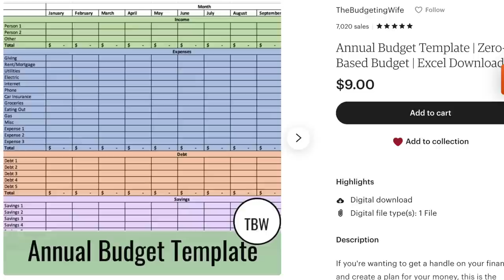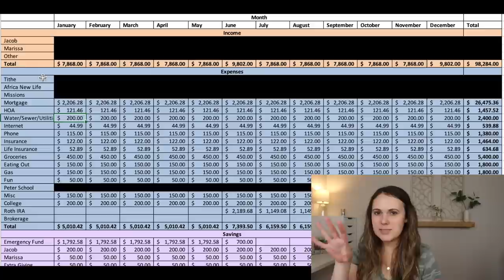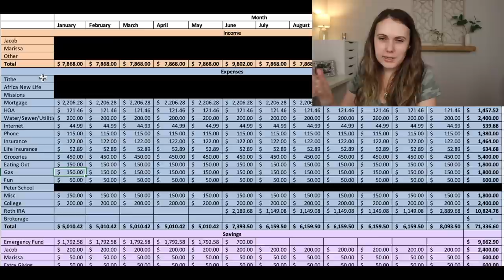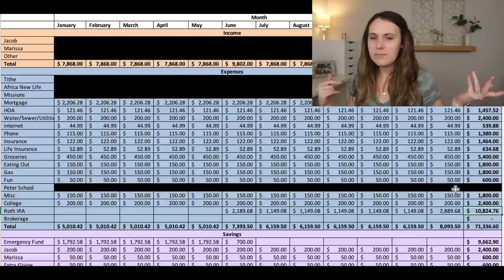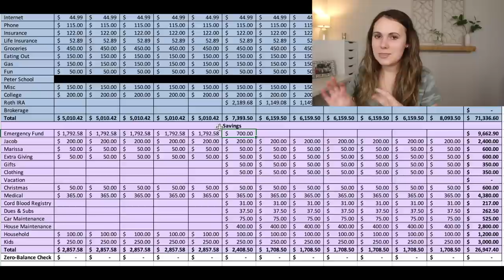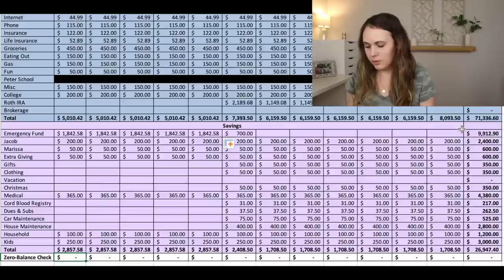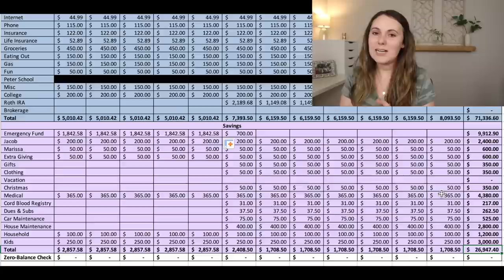2023 Annual Family Budget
Today I'm sharing our 2023 annual budget! Here's how we're planning to save and spend our money in 2023.

FREE Raktuen account. Get $10 when you make your first $25 purchase

Vlogging camera
Sit down camera